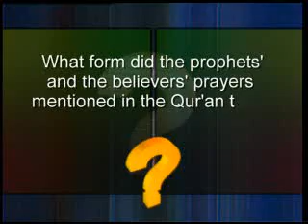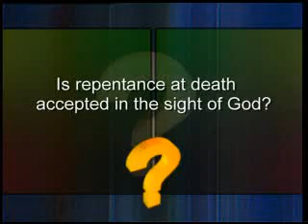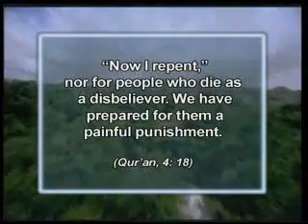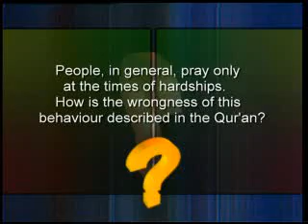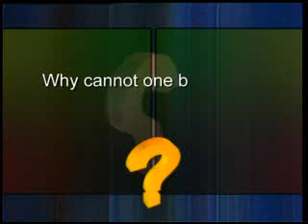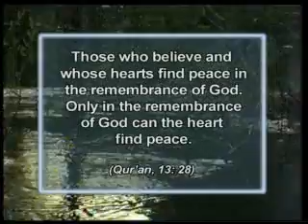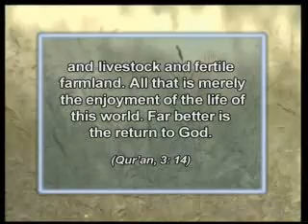Harun Yahya - 3 of 4 Answers from the Qur'an 1 of 3